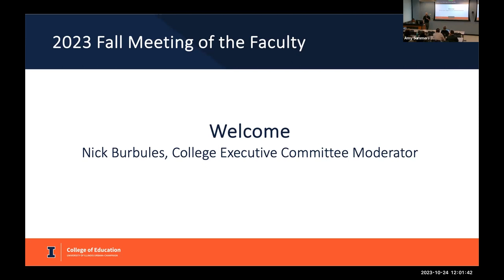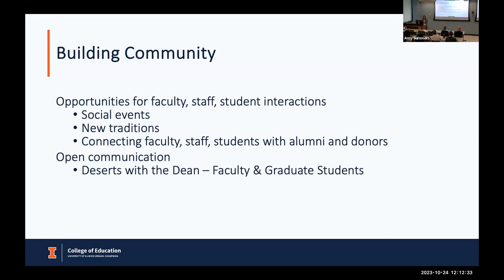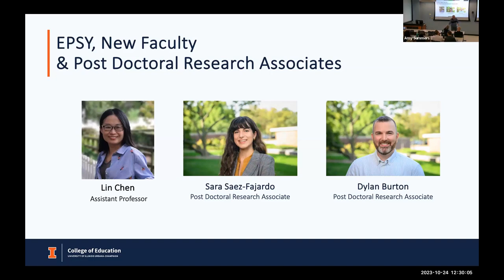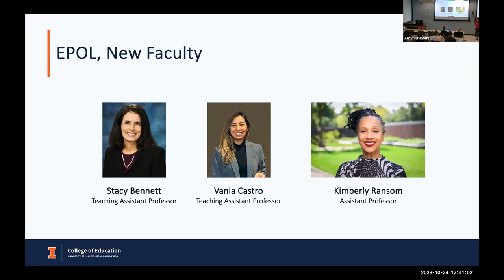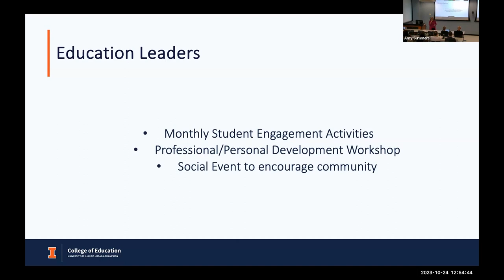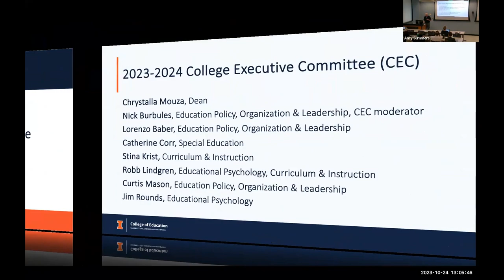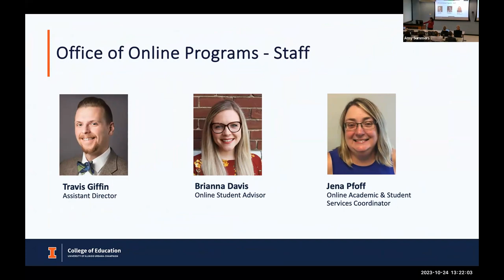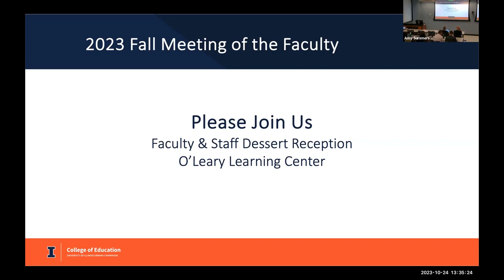2023 Fall Faculty Meeting